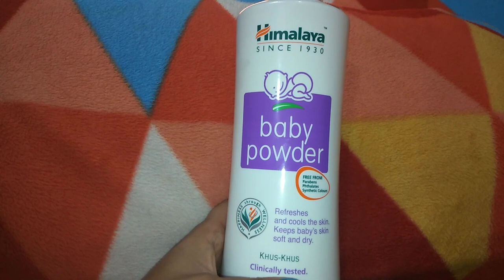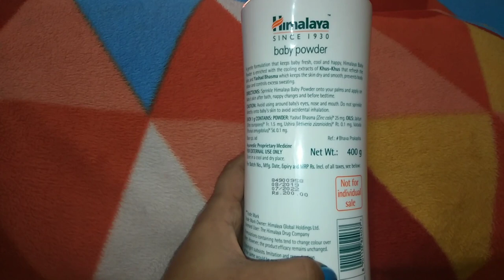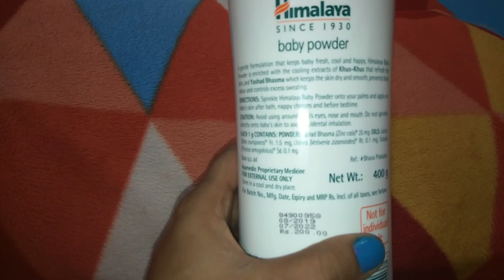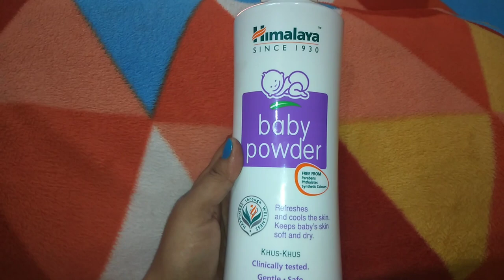Himalaya Baby Powder Best Baby Powder Review (Shilpa Suri)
Himalaya Baby powder
Review
Best for kids
Vry affordable
Best
Himalaya baby powder
Thanku friends for watching my video
Thanku so much friends
Bye